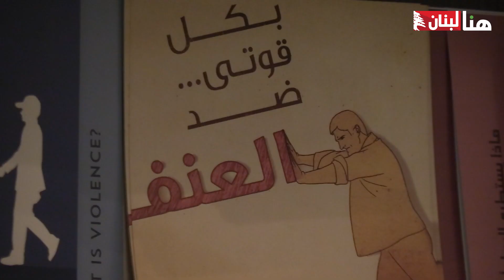العنف ضد المرأة .. آفة اجتماعية خطيرة تجتاح لبنان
العنف الأسري في لبنان بات حدثا دوريا يتكرر في أكثر من منطقة وبمختلف الأساليب الوحشية والإجرامية، وفي القرن الثاني والعشرين، لا تزال أسماء النساء تتصدر قائمة ضحايا العنف الجسدي.